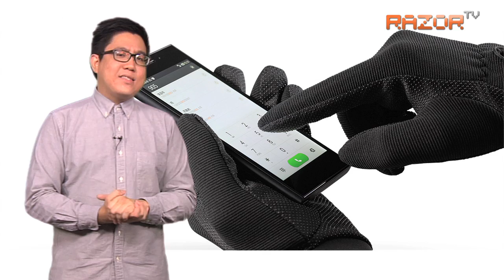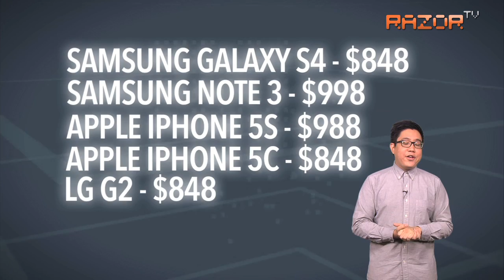Xiaomi to challenge Apple, Samsung in S'pore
Chinese smartphone manufacturer Xiaomi will be selling its smartphone in Singapore in 2014. We take a look at their flagship smartphone, the Xiaomi Mi3, and wonder if it can shake up the local smartphone market place.